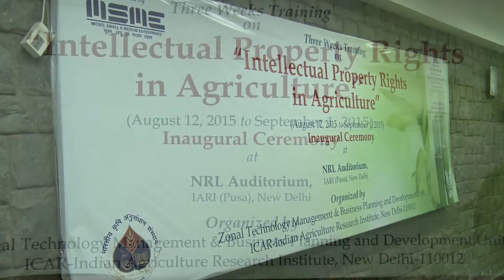Training Programme on 'Intellectual Property Rights in Agriculture'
ICAR-IARI-MSME Training Programme
on
'Intellectual Property Rights in Agriculture'
Organized by
Zonal Technology Management & Business Planning and Development Unit
ICAR-Indian Agricultural Research Institute, New Delhi-110012
on
12th August 2015 - 1st September 2015